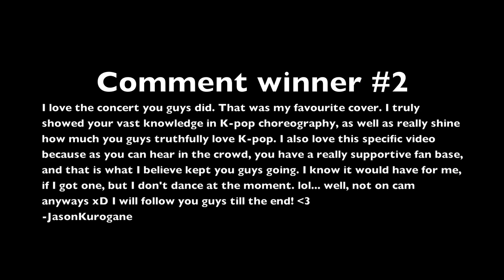Cloudstrife718 One Year Anniversary Contest Winners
Colin: I EDITED THE VIDEO MYSELF! :D (it's my first time editing!) YAYYY!! It took me like 4hours to edit this... then another hour for it to finish uploading! BUT CONGRATS TO ALL THE WINNERS! :D

Comment Winners:
undeuxtroisdix
JasonKurogane

THANK YOU EVERYONE WHO SUBMITTED THEIR VIDEO AND COMMENTED! GO Cloud9!